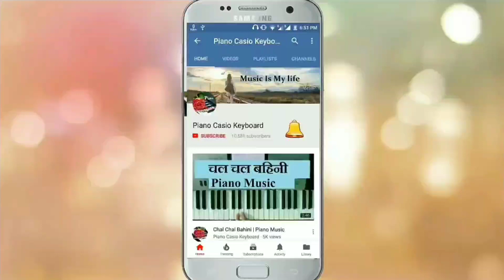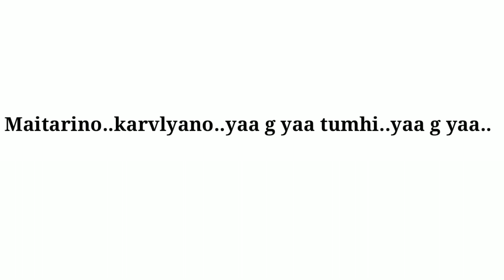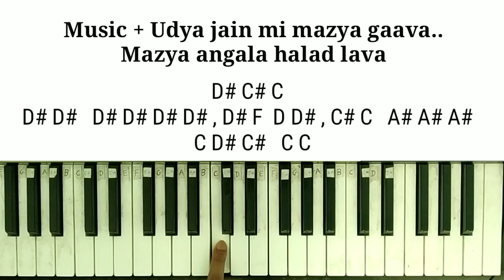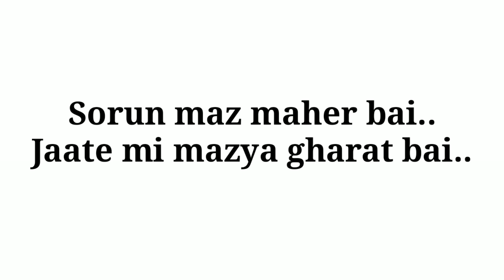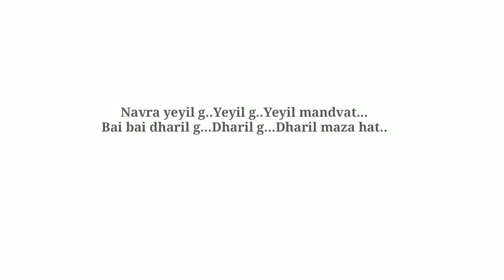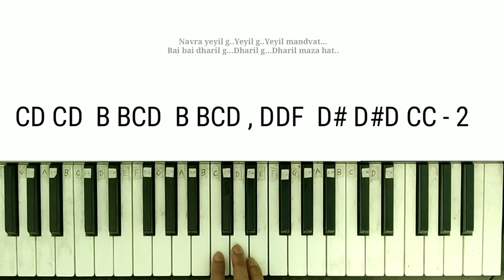how to learn fast | Udya Jain Mi Majhya Gava Mazya Angala Halad Lava | Piano Tutorial | piano notes